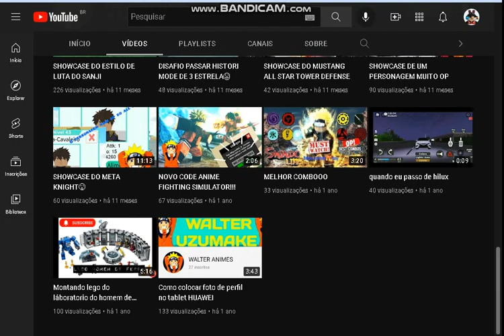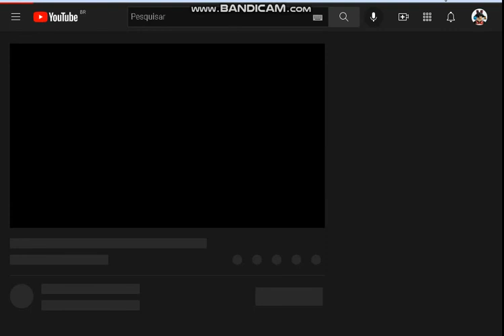Divugando Canais Pt 3.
Ola Essa Vai Ser Uma Nova Serie De Divulgando Canais :D

Ajudem Ele A Bater Sua Meta De 300 Inscritos Obrigado :D